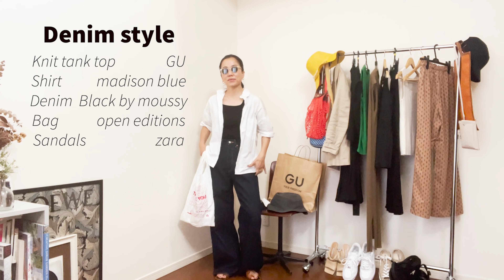【40代50代ファッション】プロが選ぶ！2000円以下で使えるGUアイテムで大人の夏コーデ！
今回のテーマは久しぶりのGUです！

大人も使える2000円以下のアイテムを４点、現役アラフィフスタイリストが選びました！
ベーシックでありながら、使い回しの効くアイテムばかりです。
あると便利なアイテムや、楽だけどきちんと見える優秀なアイテムです。

ぜひこの夏GUの優秀アイテムで自身の服をブラッシュアップして夏のファッションを
楽しんで下さい！

【GU購入品アイテム】

プリーツテールコンビネーションタンクトップ

【目次】

0:00 今日のテーマ
0:22   リブスクエアネックニットタンクトップ　黒
2:56   リブスクエアネックニットタンクトップ.  白
3:54.  コモンプリントイージーストレートパンツ
6:09   プリーツテールコンビネーションタンクトップ
8:30.  終わりの挨拶

 このチャンネルは、おしゃれに自信が無くなってしまった方、何を着ていいか分からなくなってしまった大人の方へ向けた、ファッションチャンネルになります。 20年のキャリアを積んだ現役スタイリストが、貴方のおしゃれを改善します！ 少しでも多くの方が自信を付けて、おしゃれを楽しんでもらえますように。

‹Profile› 若狭惠美（wakasa emi） 1974年愛知県生まれ　 2000年にフリーランススタイリストとして独立 女性誌を中心に広告、カタログ、タレントスタイリングなどで活動中。 最近はTVやファッションイベントのMCなどもこなす。 シンプルでエレガントなスタイルが得意。一児の母。 ‹過去の仕事内容› [テレビ出演] ヒルナンデス（日本テレビ）／一番だけが知っている（TBS）‹2020年2/17・O.A予定› [雑誌] 25ans（ハースト婦人画報社）／HERS（光文社）家庭画報（世界文化社）GINGER（幻冬舎） Regina（グローバルゴルフメディア）ゼクシィプレミア（リクルート）marisol（集英社） BAILA(集英社）他 [広告] ワコール／ポールスチュアート（三陽商会）／FOXEY ／ DHC／ディノス 三越ゼネラル 他
T.V出演　 ／日本テレビ（ヒルナンデス）　TBS　（１番だけが知っている）

TBS  （グッとラック）　フジテレビ／ノンストップ

ショップチャンネル／ディンプローブプロデュース